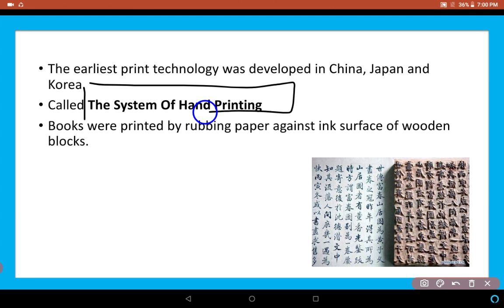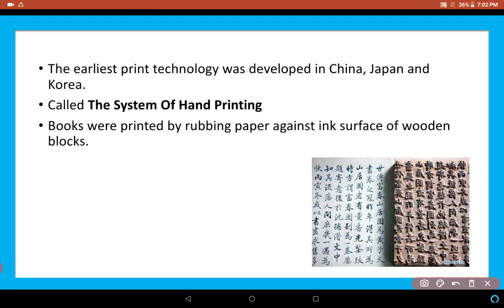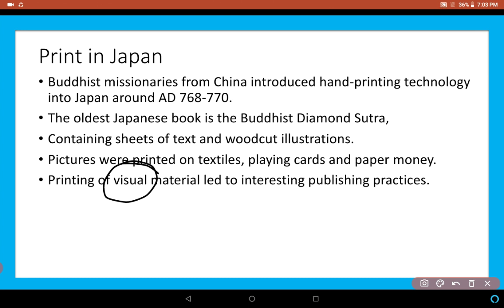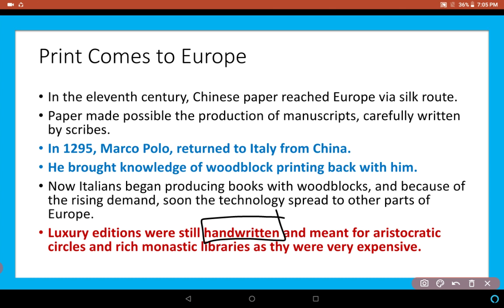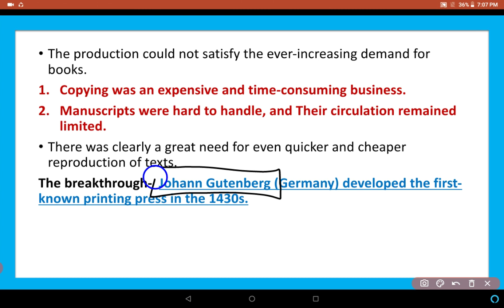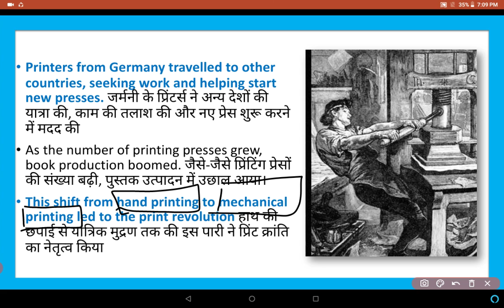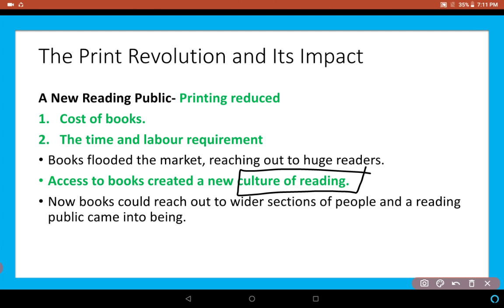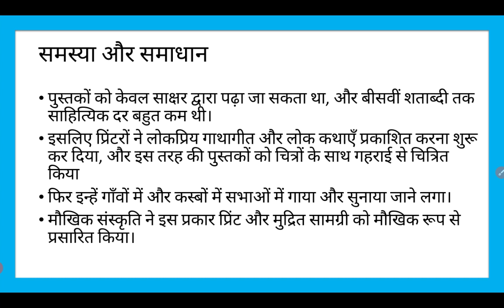PRINT CULTURE AND THE MODERN WORLD- CLASS- 10- HISTORY- PART-1